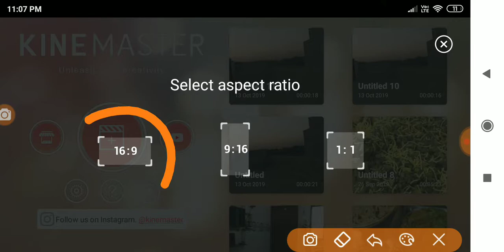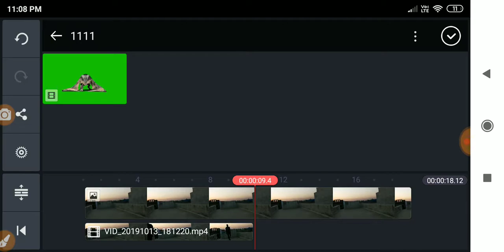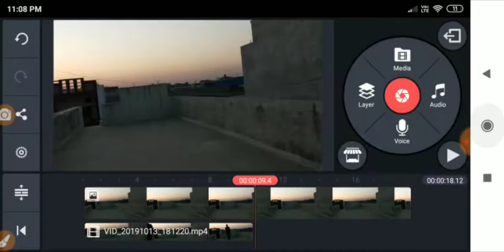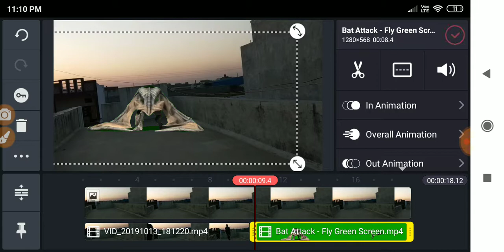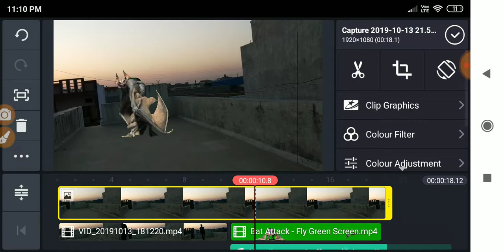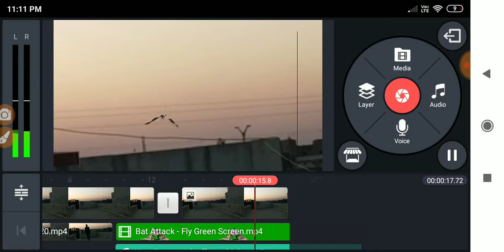Tiktok Vampire Full Tutorial | Vampire Tiktok Editing Video in Kinemaster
Mirror magic tiktok,
Mirror Magic Tiktok Editing, Mirror magic tiktok editing, New Viral Tiktok mirror,
Mirror video tiktok Horror mirror, mirror ghost video editing, New mirror viral video tiktok, mirro magic tiktok video sound, tiktok par mirror wali video kaise banaye, Kinemaster se mirror wali video kaise banaye,
Tiktok hunted mirror, Tiktok mirror magic, tiktok mirror wali video kaise banaye, mirror magic green screen video